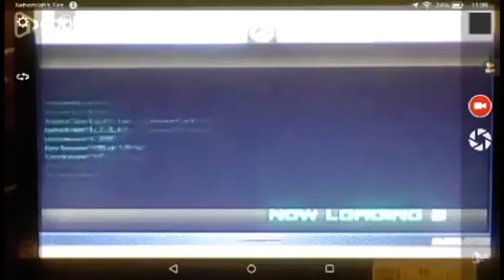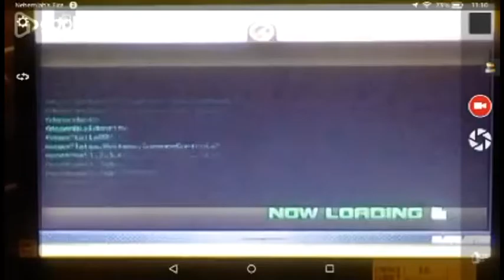Sonic unleashed episode 5